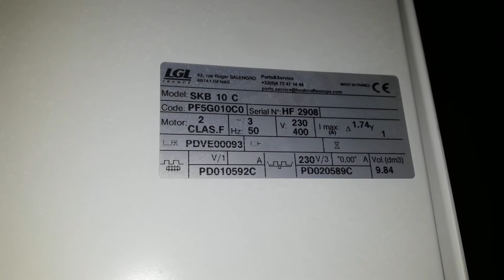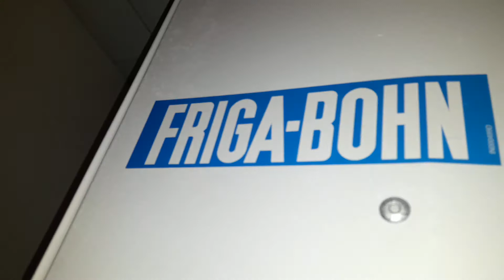Abtauen des Verdampfers einer Gefrierkammer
In Privathaushalten werden Lebensmittel jeden Tag auf vielfältige Weise aufgetaut. Zum Beispiel ist es durch das Kochen von Tiefkühlkost möglich, dass das Lebensmittel dank der Hitze in seinen natürlichen Zustand zurückkehrt. Eine andere Methode ist das teilweise Auftauen, bei dem einzelne Teile gefrorener Produkte zu 60 oder 70% aufgetaut werden, und der Rest, der nicht verwendet werden soll, kann erneut eingefroren werden. Eine andere Möglichkeit besteht darin, Lebensmittel vollständig aufzutauen, damit die Zeit abläuft. Normalerweise taut das Lebensmittel in wenigen Stunden auf.
Beim Auftauen von Lebensmitteln ist es ratsam, für jedes Produkt eine geeignete Auftaumethode zu verwenden, da die ursprünglichen Bestandteile und Eigenschaften des Lebensmittels verloren gehen können. Verderbliche Lebensmittel wie Obst, Gemüse, Fisch oder Fleisch werden empfohlen, sie nach und nach aufzutauen, um ihre Qualität zu erhalten.
Auftauen im industriellen Lebensmittelbereich
In industriellen Kältemaschinen entsteht ein hoher Prozentsatz an Feuchtigkeit, der durch die trockene Luft im Inneren erzeugt wird. Feuchtigkeit neigt dazu, sich auf den Verdampfer zu konzentrieren und kristallisiert aufgrund von Kälte. Dies führt dazu, dass nach und nach immer mehr Frost entsteht, die es dem Kühlschrank nicht ermöglicht, unter optimalen Bedingungen zu arbeiten. Aus diesem Grund ist es notwendig, dass von Zeit zu Zeit eine Abtauung stattfindet.
Der Abtauvorgang kann auf verschiedene Arten durchgeführt werden, entweder durch Erhitzen des Verdampfers mit heißem Gas aus einem Kondensator, mit einem Ventilator oder mit einem elektrischen Widerstand. Die zum Auftauen oder Auftauen im Lebensmittelbereich verwendeten elektrischen Heizungen sind abgeschirmte Heizungen und auf der Spule und der Auffangwanne verteilt.
Andere Beispiele für Maschinen, bei denen Heizelemente zur Beseitigung von Eis oder Frost verwendet werden müssen, sind Verdampfer, Keller, Abflüsse, Inseln zur Aufbewahrung von Lebensmitteln oder sie können auch auf den Böden und an den Türen der Kammern verwendet werden, um die Bildung von Eis zu vermeiden.